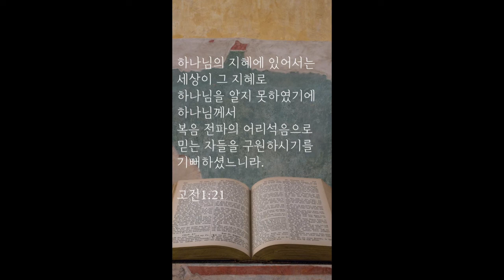멸망하는 자들에게 어리석은 것: 십자가를 전파하는 것